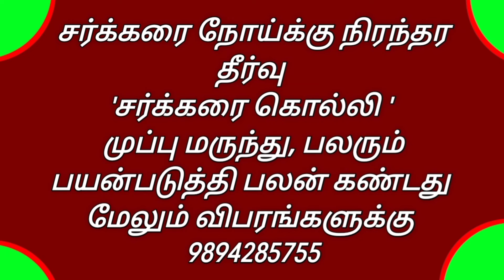மருந்துகளின் பக்கவிளைவுகள் நீங்க வைத்தியம்/ கோ 9894285755